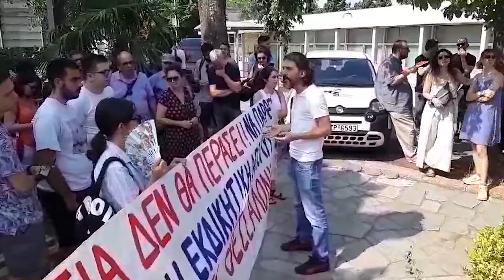Κινητοποίηση στο Ψυχιατρικό Νοσοκομείο Θεσσαλονίκης - Γιάννης Κουρμούλης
Kινητοποίηση, ενάντια στην απόλυση - τρομοκρατική συνδικαλιστική δίωξη από τη διορισμένη διοίκηση του ΨΝΘ, στην Ρούλα Γεωργιάδη, ψυχιάτρου, στελέχους του ΚΚΕ, μέλους του ΔΣ της Ένωσης Νοσοκομειακών Ιατρών Θεσσαλονίκης (ΕΝΙΘ) και μέλους του ΔΣ στο Σωματείο του Ψυχιατρικού Νοσοκομείου Θεσσαλονίκης, πραγματοποιείται από το πρωί στο ΨΝΘ.

Συμμετέχουν μαζικά δεκάδες συνδικαλιστές, εκπρόσωποι σωματείων του δημόσιου και του ιδιωτικού τομέα και δεκάδες εργαζόμενοι από το ΨΝΘ, φωνάζοντας το σύνθημα «Η τρομοκρατία δεν θα περάσει, του λαού η πάλη θα την σπάσει».

Στο πλαίσιο της κινητοποίησης έγινε παρέμβαση στον αναπληρωτή διοικητή του ΨΝΘ όπου απαίτησαν η διοίκηση να πάρει πίσω την απόφασή της και να υπογράψει την παραμονή της Ρ. Γεωργιάδη στην εργασία. Τόνισαν ότι πρόκειται για καθαρή και προκλητική συνδικαλιστική δίωξη και κατήγγειλαν επίσης ότι με την απομάκρυνση της συναδέλφισσάς τους ουσιαστικά οδηγείται σε κλείσιμο το 3ο τμήμα των Οξέων Περιστατικών, καθώς το νοσοκομείο είναι υποστελεχωμένο κατά 50%.